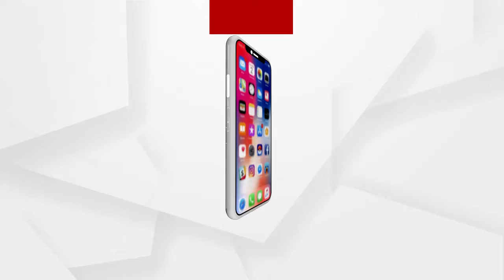ପୁରୀ ପାଇଁ ପ୍ରସ୍ତାବିତ ଐତିହ୍ୟ ଉପନିୟମ ପ୍ରତ୍ୟାହାର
ପୁରୀ ପାଇଁ ପ୍ରସ୍ତାବିତ ଐତିହ୍ୟ ଉପନିୟମ ପ୍ରତ୍ୟାହାର...କେନ୍ଦ୍ର ସଂସ୍କୃତି ମନ୍ତ୍ରୀଙ୍କୁ ଭେଟି ଆଲୋଚନା ପରେ  ନୂଆ ଉପନିୟମ ପ୍ରତ୍ୟାହାର କରିନେଇଛି କେନ୍ଦ୍ର ସଂସ୍କୃତି ବିଭାଗ  : ଅମର ପଟ୍ଟନାୟକ ରାଜ୍ୟସଭା ସାଂସଦ
ଅଧିକ ଖବର ପାଇଁ ଡ଼ାଉନଲୋଡ କରନ୍ତୁ “Argus News” ଆପ୍